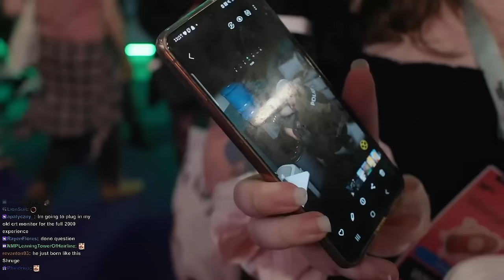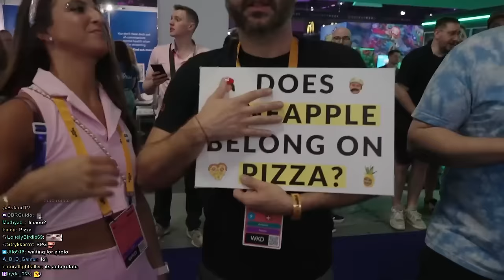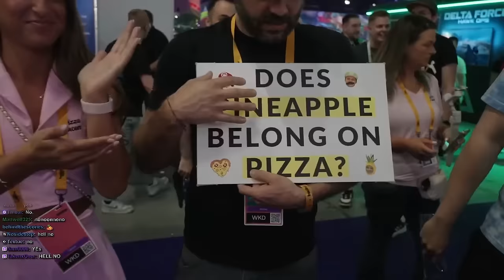Esfand WINGMANNED At TwitchCon 2024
Day 1 of Esfand irl stream at Rotterdam Twitchcon 2024, the first day consist of unexpected and humorous situations Esfand found himself in at Twitchcon 2024, involving an unasked-for wingman during his interactions.

keychain.club/Esfand